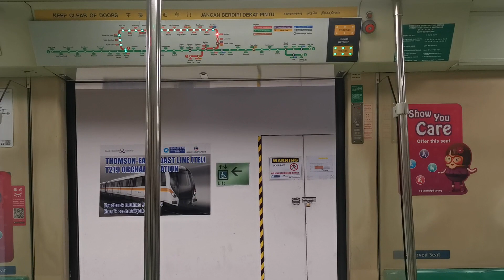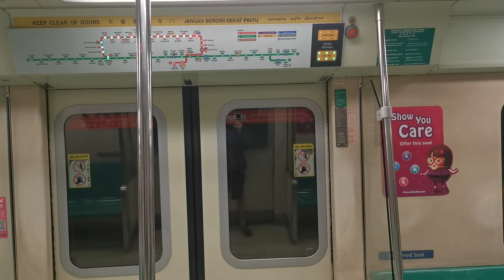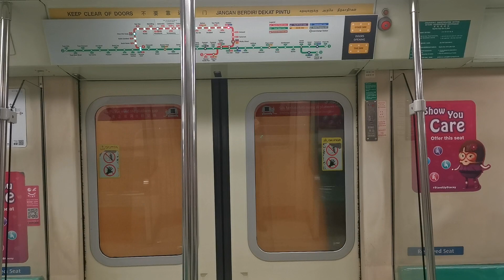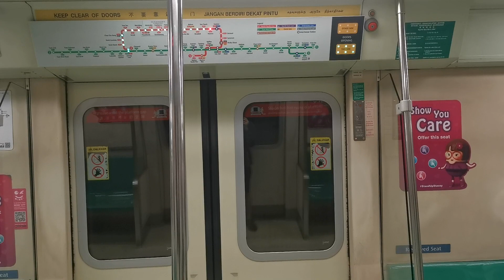SMRT C651 [233/234]: Somerset - Novena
Train: Siemens C651
Trainset: 233/234
Line: SMRT North South Line
Stretch: NS23 Somerset to NS20 Novena
Terminus: (4) NS1EW24 Jurong East - Platform A